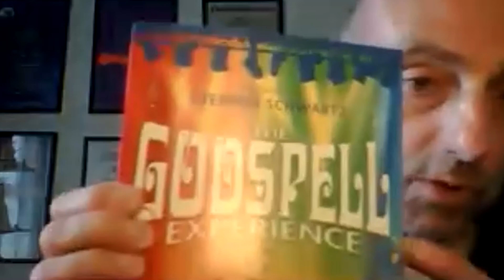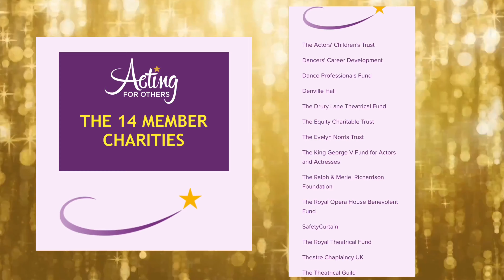Meets John Barr. Godspell. Les Miserable. Hope Mill Theatre. Urdang. Queens Theatre Hornchurch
I chatted to John Barr all about his 43 year career in musical theatre, about recovering from Covid-19 teaching online for Urdang and about his contribution to the new Godspell in Concert Online.

We also chat about

Godspell
Oliver
Les Miserable
Children of Eden
Bat Boy
Evita
Cats

Hope Mill Theatre
Urdang
International College of Musical Theatre
Abbey Road
Sylvia Young
Queens Theatre Hornchurch

IOKN2BOK
Acting for others
The National AIDS Trust

Roy Hudd
Frances Ruffelle
Nick Berry
Stephen Schwartz
Joseph Stein
Trevor Nunn
Alun Armstrong
Jenna Russel
David Essex
Jeremy Irons
Cilla Black
Clive Rowe
Paul Manuel
Sally Ann Triplett
Michael Strassen
Danny Becker
Giovanni Spano
Danyl Johnson
Natalie Green
Jodie Steele
Alison Jiear
William Whelton
Joesph Houston
Tony Wilsher
Giles Terera
Elaine Paige
Hal Prince
Ria Jones
Oliver Tompsett
Louise Dearman
Harry Francis

Follow him on Twitter and Instagram: @JohnBarrUK

He will be appearing in Godspell Online In Concert. 27 28 & 29 August 2020. For tickets visit: